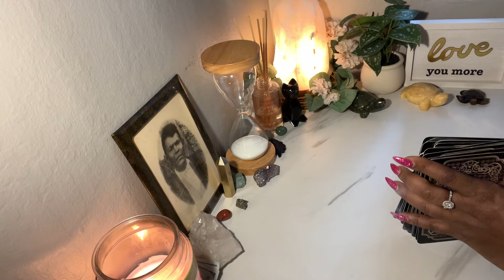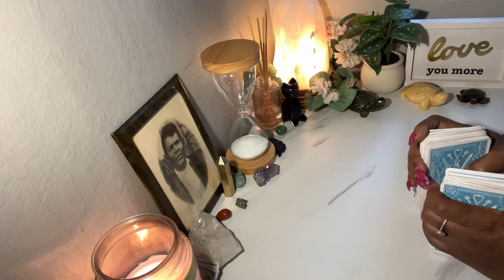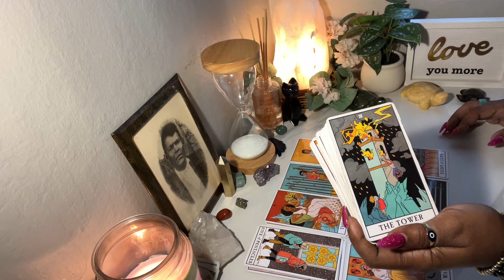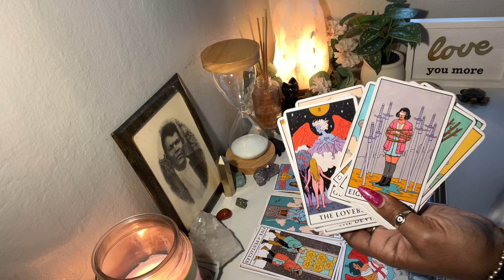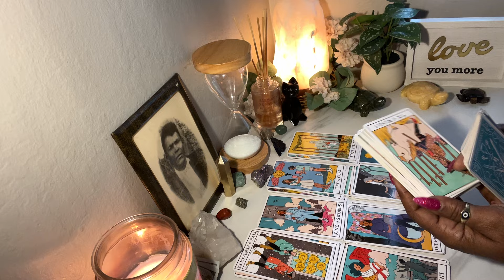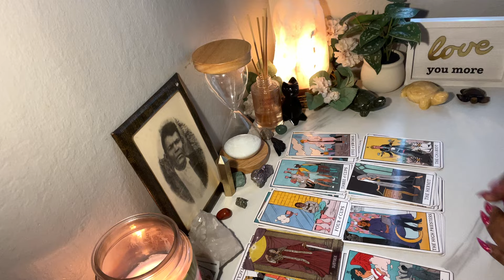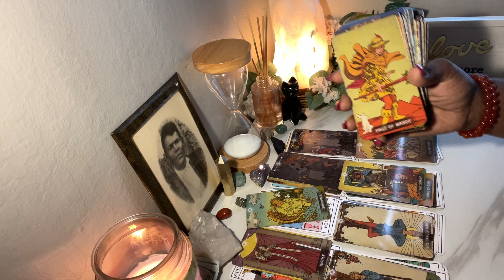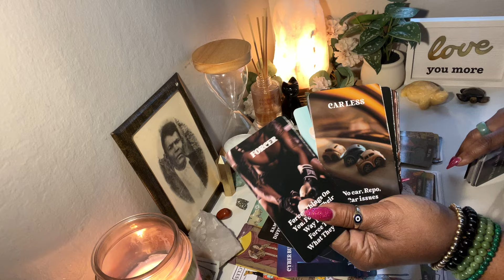🧿LIBRA UR HATERS WANT TO KNOW ALL ABOUT 🫵🏽AND CANT FIND THEMSELVES. THEY LOST IN LOVE W/ LIBRA.